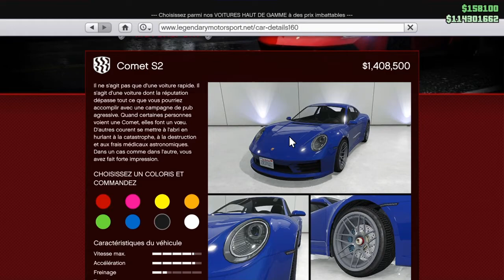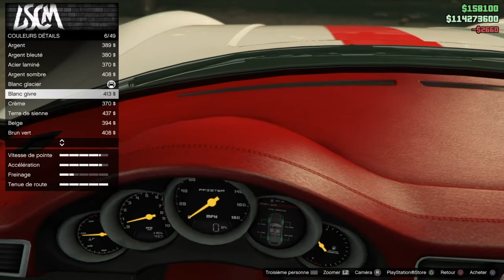GTA 5 ONLINE | La Pfister Comet S2 (Porsche 911)